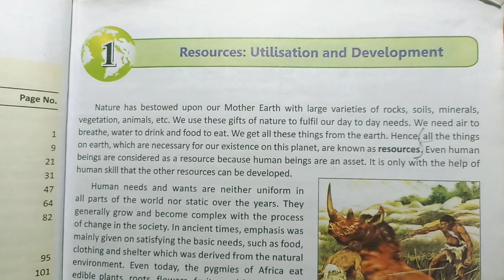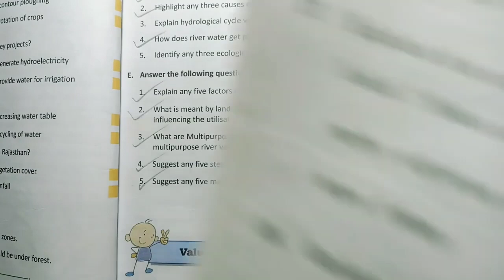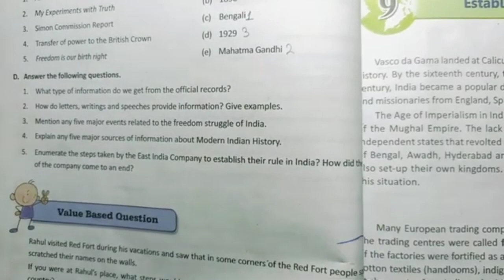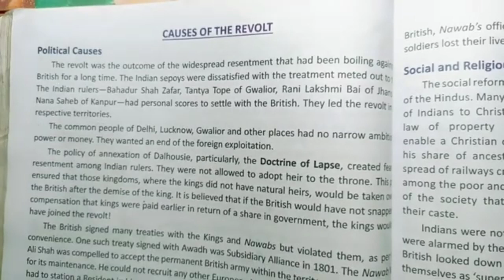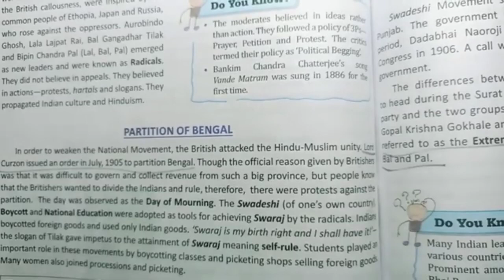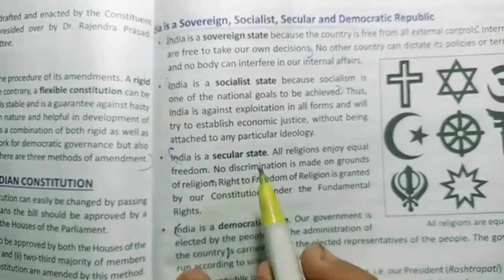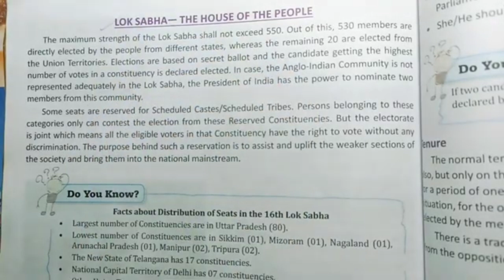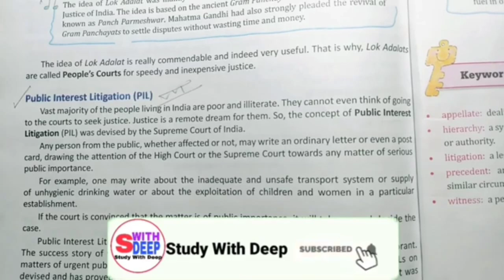DAV Class 8 SST All Chapters Important Question For Board Exam 🔥🔥